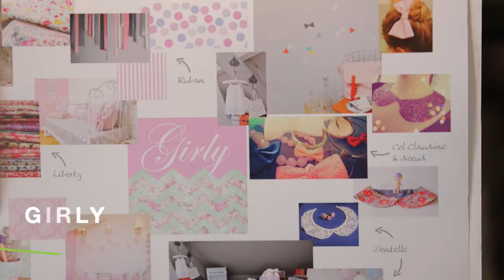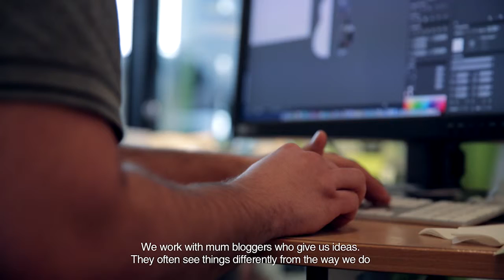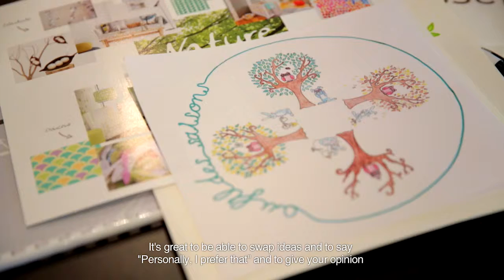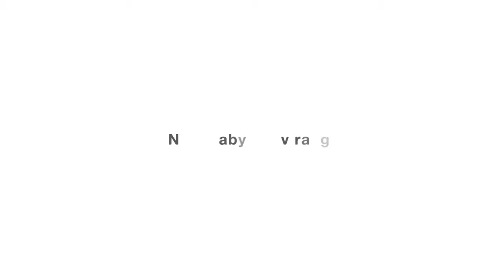Babymoov Muslin Blanket set: full story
Discover the full story of the co-creation of the new range of  Babymoov muslin blanket, created by moms, for moms!